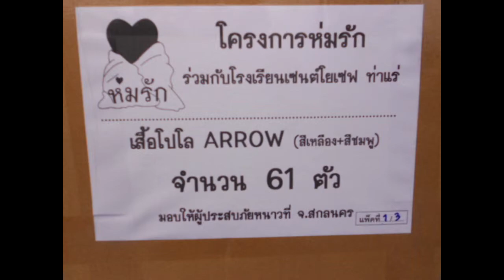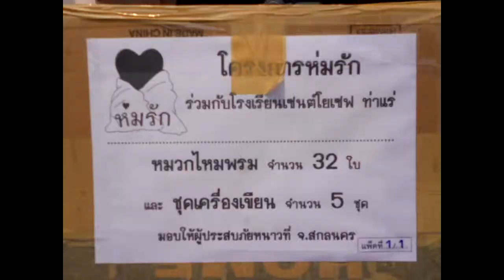ห่มรักวัดแม่พระเหรียณอัศจรรย์บ้านดงคำโพธิ์